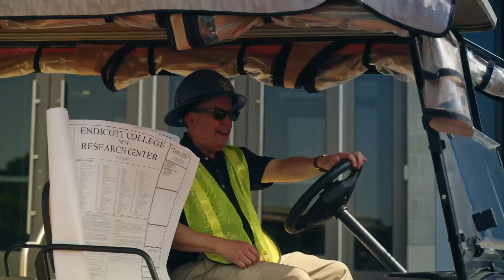While you were away...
It was a busy summer for Endicott College and President Steven R. DiSalvo, Ph.D. From putting the finishing touches on the new Cummings School of Nursing & Health Sciences to installing a new scoreboard for Hempstead Stadium, this summer proved that the Nests never rests!